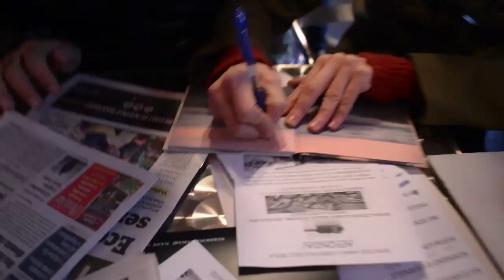SPECIALE Giorgia all'Edicola Fiore